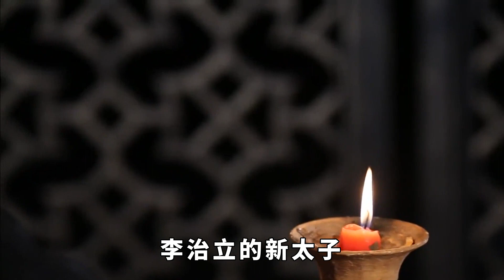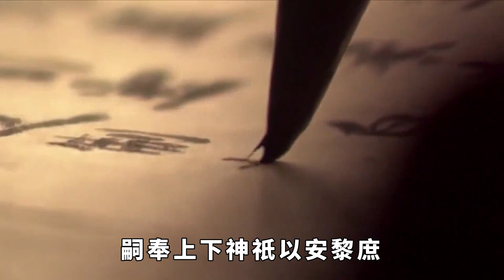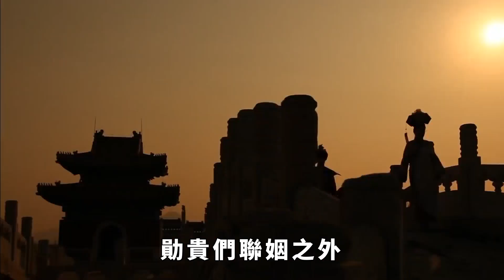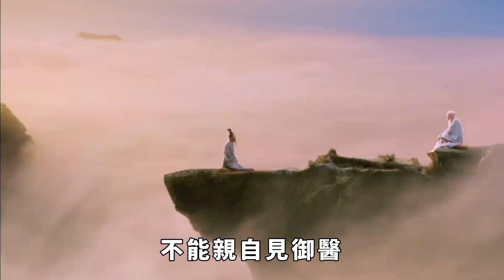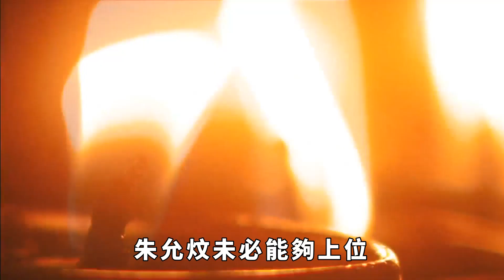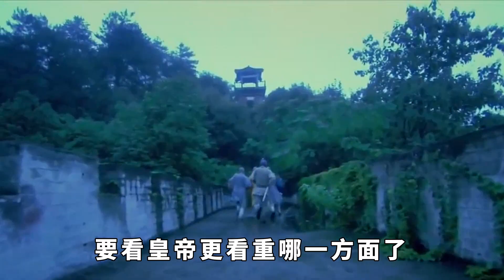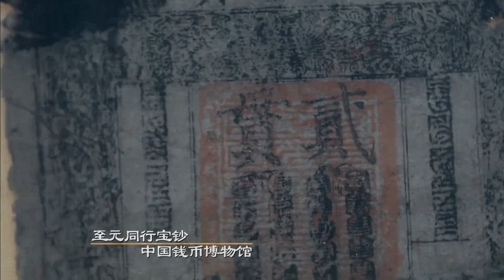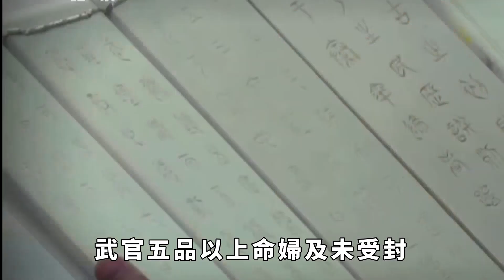如果朱標繼位，會立朱允炆還是朱允熥？史料揭露朱允炆早已內定【繁華五千年】歷史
我們都知道，在歷史上，皇太子朱標去世之後，朱元璋立朱標的兒子朱允炆為皇太孫。
然而，朱允炆的生母呂氏是朱標的第二任太子妃，是在朱標原配太子妃常氏去世之後才被扶正的。
原配太子妃常氏亦有一個嫡子朱允熥，尚在人世。
朱允熥只比朱允炆小1歲。
很多人覺得，朱允熥才是原配嫡子，比朱允炆更應該成為繼承人。
朱元璋舍棄朱允熥，而立朱允炆，更多的是出於政治上的考量。
不過不管怎麽說，朱允炆成為皇太孫，後登基為帝，已經是既定的事實。
那麽，如果朱標沒有早逝，而是順利登基的話，他又會立哪一個兒子為皇太子呢？歷史